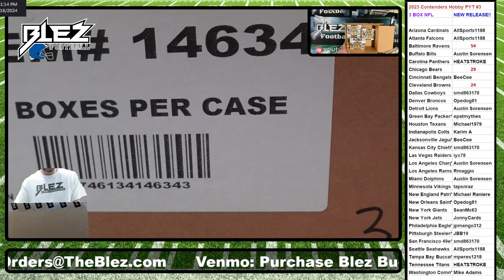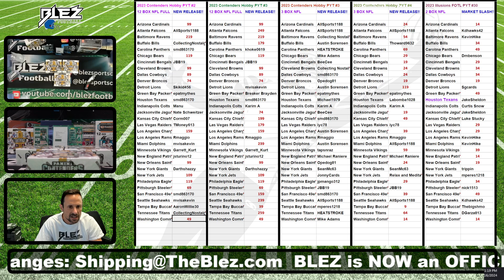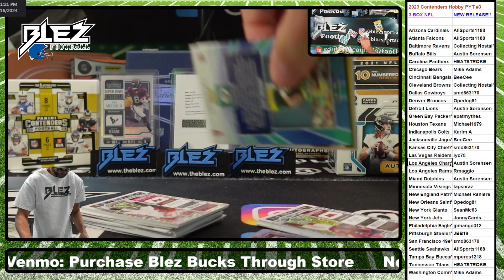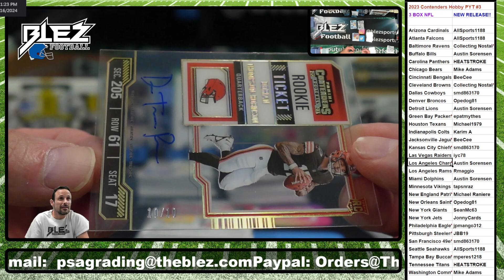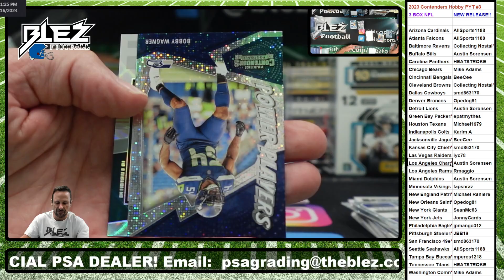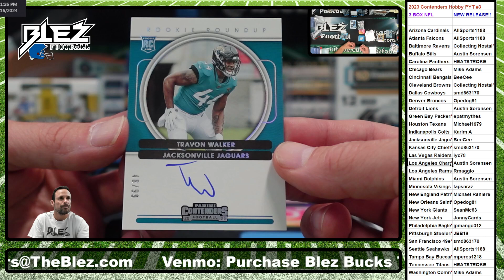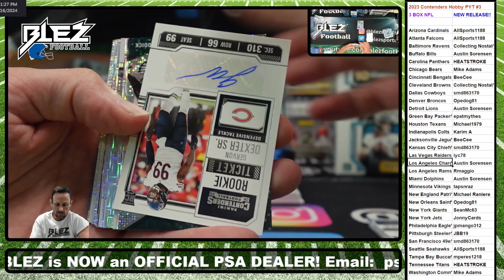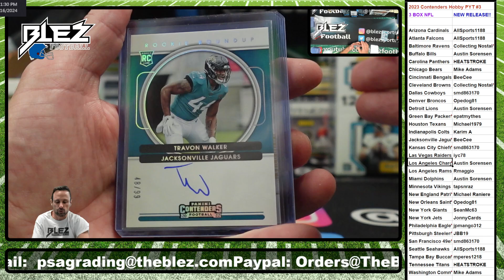2023 Contenders NFL Hobby 3 Box Break Pick Your Teams #3